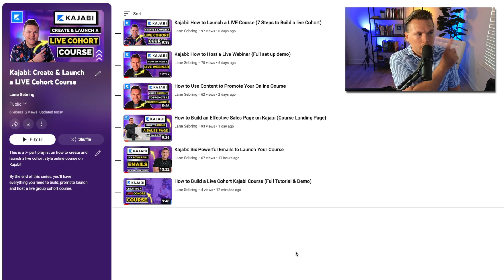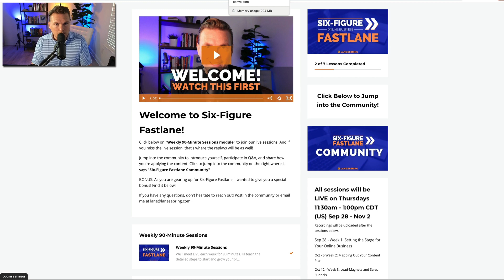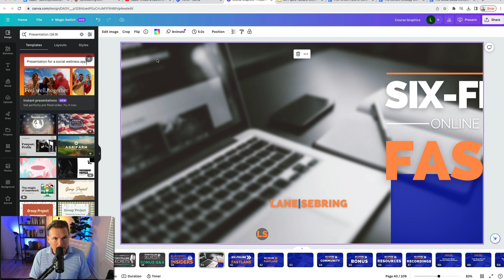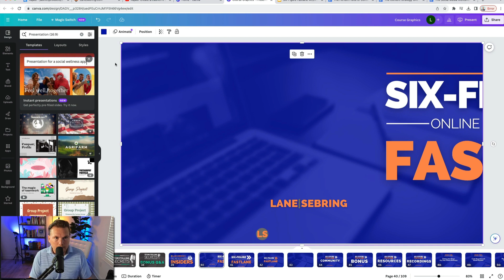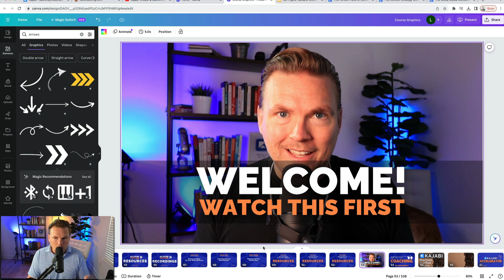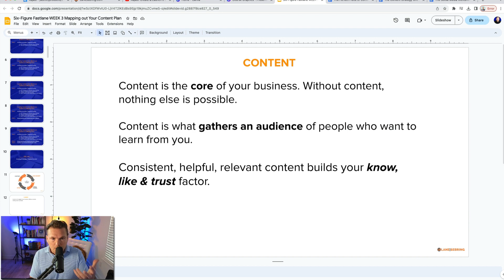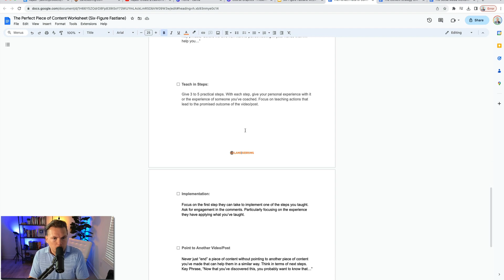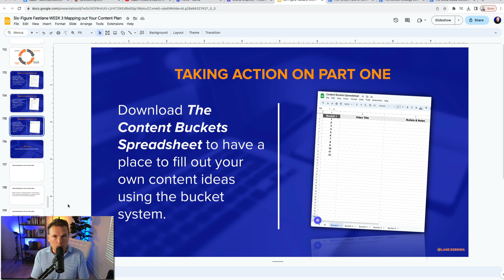How to Use Canva & Google Docs for Course Graphics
How to Use Canva & Google Docs for Course Graphics. Plus, you'll get a free 45 minute one-on-one zoom call with me, my Kajabi Accelerator Course, and my "$25,000 Course Launch Email Template"

I love using Canva and Google Docs to build all my course graphics including my thumbnails, lesson slides, worksheets and downloadables.

In this video, I'll show you exactly how I do it so you can utilizes these tools when building your next online course.

Grab your FREE Super Simple Guide to Your First $500

MY RECORDING GEAR:

Main Camera - Canon T7i
Webcam: Logitec Brio
Tripod - Victiv 72"
Microphone - Shure SM7B
Secondary Microphone - Rode VideoMicNTG
Lighting - Fovitec Softboxes (2)
Background Lighting

**This description contains affiliate links as part of the Amazon Associates Program and/or other affiliate partnerships which means if you click through and make a purchase I get a small commission. I only recommend products I love!**